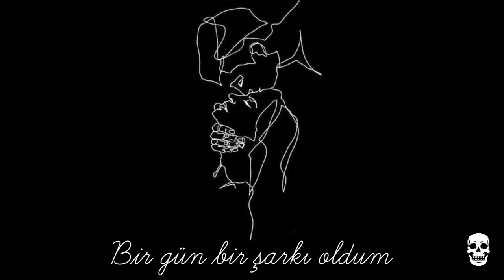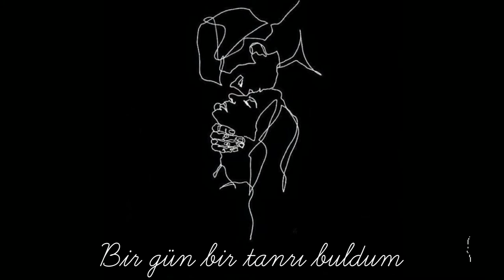Murder King - Dinlediğim Masallar ( Lyrics )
SÖZLERİ 🎶

Artık bir mezar oldun, susturdum kendimi
Yağmurda damla oldun, ağlattın hep beni
Hep gördüm, hep duydum, hep sustum
Ceza gibi...
Bir gün bir şarkı oldum, anlattım her şeyi
Simsiyah dalgalar
Gökte bir yıldız, bir de ay
Gitmez hep ordalar
Sanki senden sonra
Dinlediğim masallarda
Bir günlük katil oldum, öldürdüm herkesi
Vazgeçtim şahit oldum, suçladım kendimi
Ben gördüm, ben duydum, ben sustum
Ceza gibi...
Bir gün bir tanrı buldum, anlattı gerçeği
Simsiyah dalgalar
Gitmez hep ordalar
Sanki senden sonra
Dinlediğim masallarda
Eskisi gibi olmaz
Hiç bir şey
Sensiz olmaz
Artık hiç bir şey
Simsiyah dalgalar
Gitmez hep ordalar
Sanki senden sonra
Dinlediğim masallarda
Hep sensiz masallarda